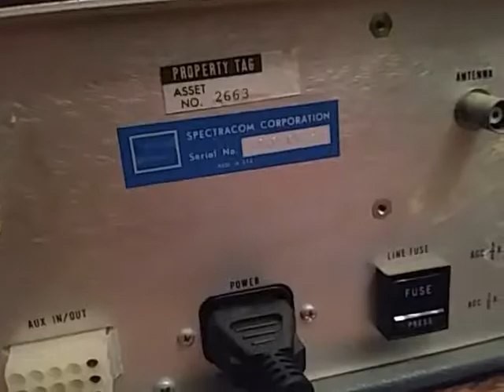In a nutshell, it's a clock. *shrug*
An early example of an extremely precise time-setting device.  You would point the antenna in the direction of Ft Collins,  and this receiver would compare the signal received with an extremely precise, on-board oven-controlled quartz-oscillator reference 60kHz waveform. It was rendered useless in 2012 when phase modulation was added to the WWVB signal. the. Per Wikipedia:

"Added in late 2012, this phase modulation has no effect on popular radio-controlled clocks which consider only the carrier's amplitude, but will cripple (rare) receivers that track the carrier phase."